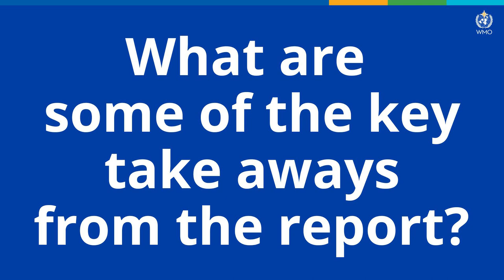"What is the Decadal Report?" by Blair Trewin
In this short video, Blair Trewin, science lead for the 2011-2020 WMO State of the Climate Report, explains what is the Decadal Report, what makes it different than other reports, what are some of the key take aways from the report. (December 2023)